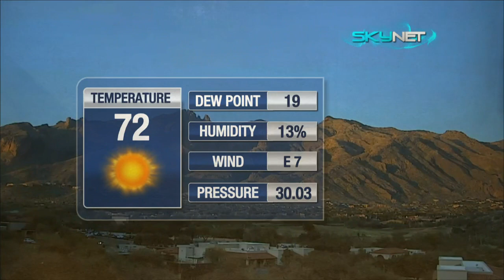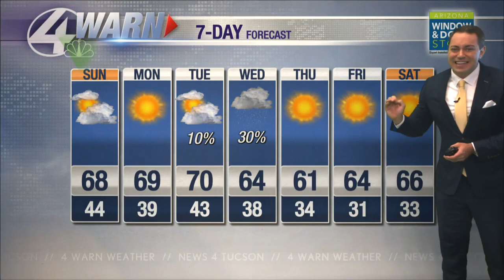Weekend weather update 1/29/22